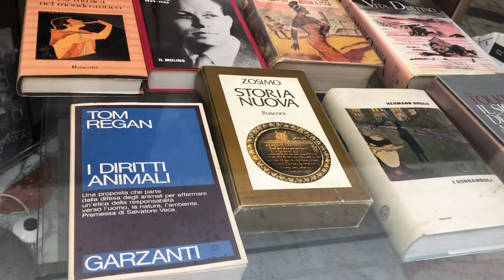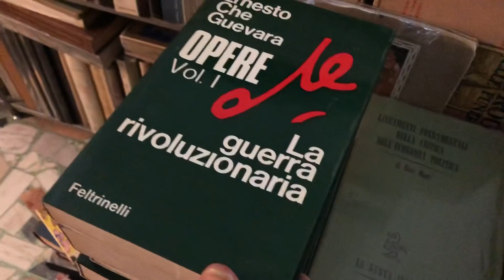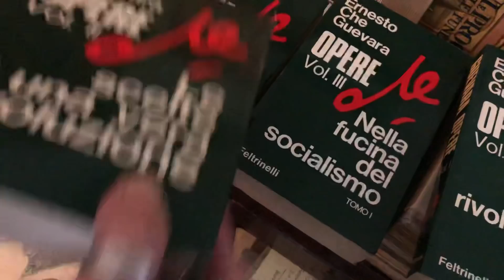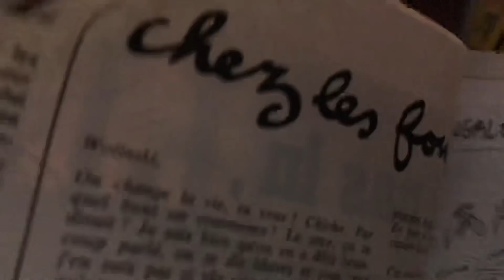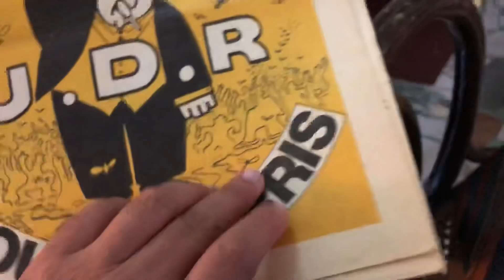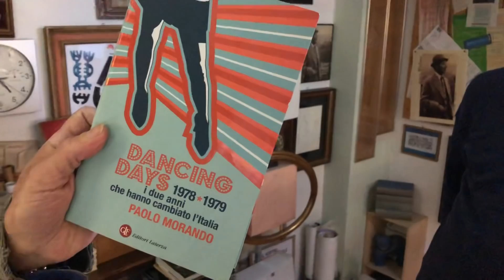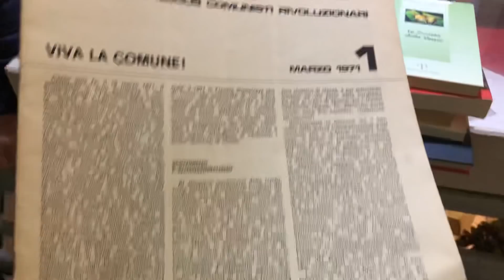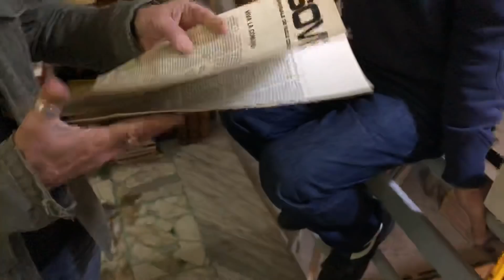Teledurruti - Ma Che Guevara può aver mai scritto tutta questa roba?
Libreria “Simon Tanner”, Roma